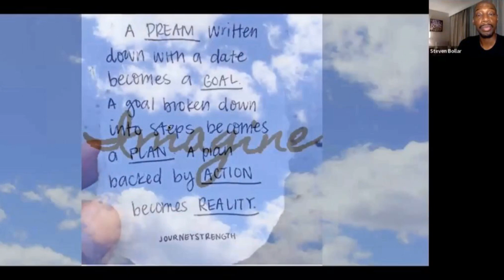How To Turn Your Goals Into Action | How to Set and Achieve Realistic Goals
Are you ready to turn your dreams into reality? In this video, we dive deep into the process of setting and achieving goals that truly matter. Follow these actionable steps to stay on track and make your vision come true.

1. Identify Vision, Mission, and Values: Connect your goals with your core principles to ensure they are meaningful and aligned with your broader purpose.
2. Write Down Your Goals: A dream written down with a date becomes a goal. Break these goals into actionable steps to form a solid plan.
3. Action-Oriented Plans: Implement your plans with decisive actions. A plan backed by action becomes a reality.
4. Continuous Follow-Up: Maintain momentum by regularly reviewing progress and staying committed.

📲 𝙈𝙖𝙨𝙩𝙚𝙧 𝙩𝙝𝙚 𝘼𝙍𝙏 𝙊𝙁 𝙀𝘿𝙐𝘾𝘼𝙏𝙄𝙊𝙉𝘼𝙇 𝙎𝙋𝙀𝘼𝙆𝙄𝙉𝙂